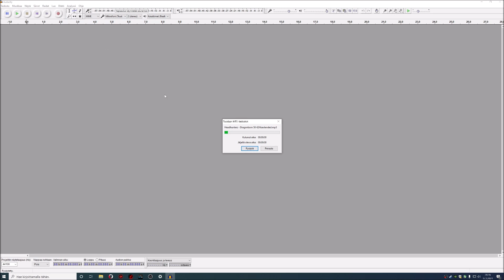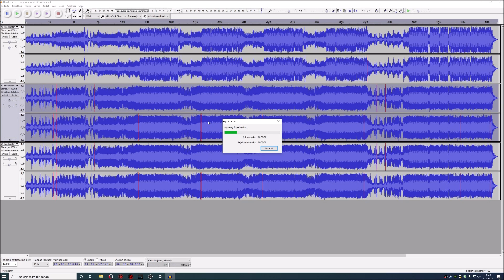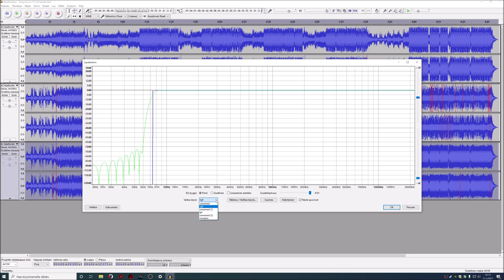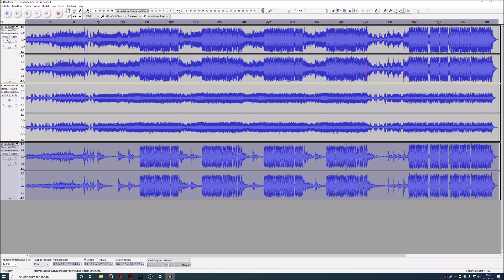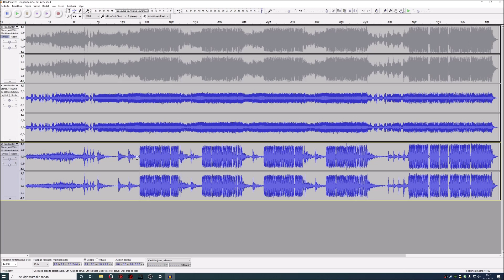Opas BASS BOOST Biisien Tekoon Audacityllä 🔊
Audacity Bass Boost tutoriaali 🔊